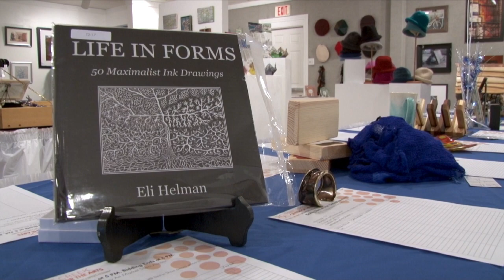PCCA Exhibition 2017 : Holiday Art Market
Paint Creek Center’s annual Holiday Art Market, debuted on Saturday November 11, 2017 with a silent auction. The auction featured unique artwork from the artists of this year’s Art & Apples Festival.